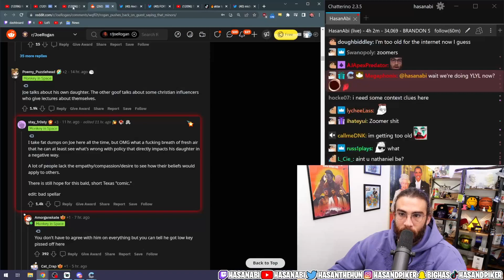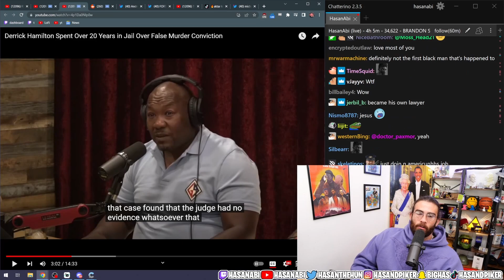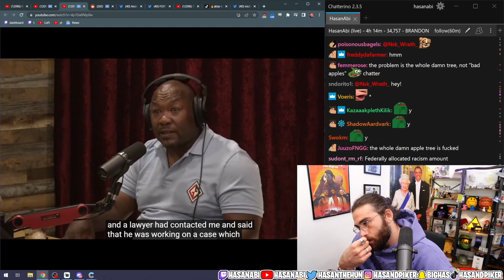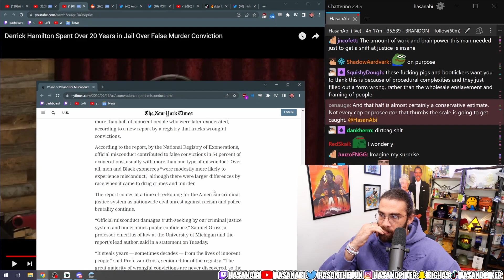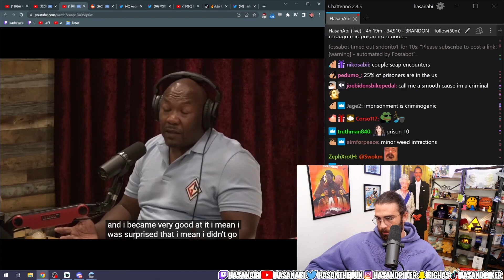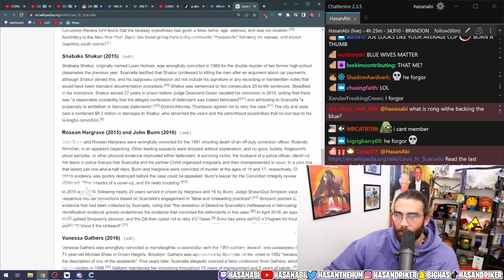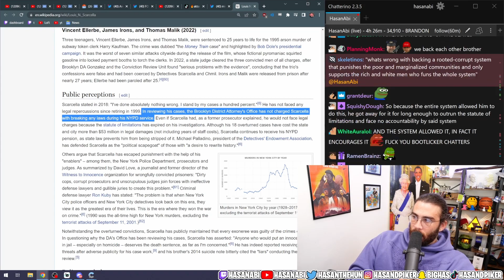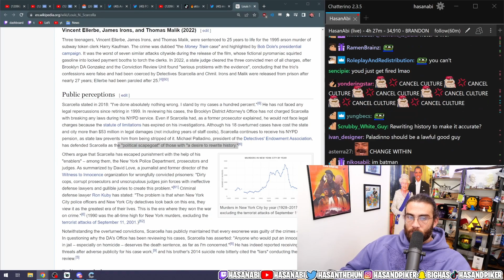Hasan Reacts to Derek Hamilton (Innocence Project) on JRE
"BRANDON SIGNS IRA! LIZ CHENEY LOSES AGAINST TRUMP LOYALIST" - 08/17/22 Livestream

HasanAbi (Hasan Piker) is a left wing political  Twitch streamer and variety gamer. He covers news daily and reacts to all kinds of content.

Profile Pic - SCUM ART (@scum_ig)